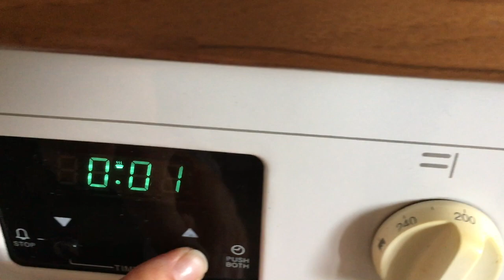gluténmentes kenyér - megmutatom, hogyan csináld!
magzsola.hu -saját lisztkeverék